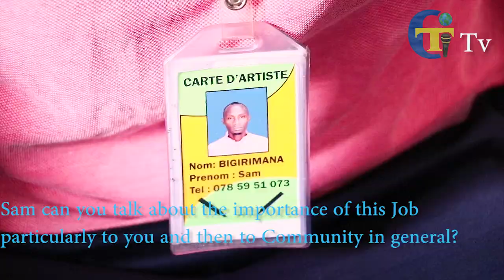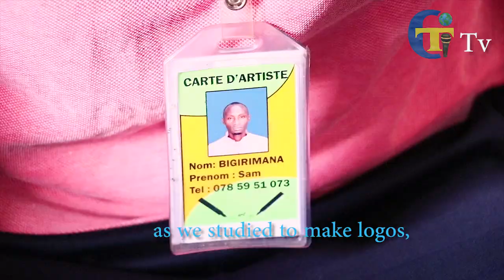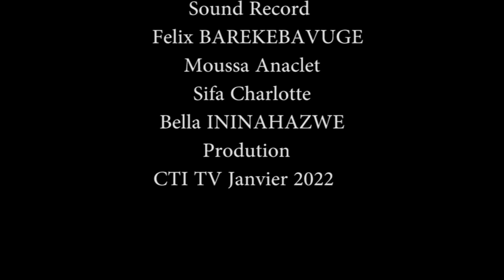TERIMBERE RWARUKA: Samuel bigirimana Artist Painting Icamamare mu Gushushanya no gukora ubugeni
TERIMBERE RWARUKA: Samuel bigirimana Artist Painting Icamamare mu Gushushanya no gukora ubugeni avuga ko Umwuga wo gushushanya watumye yugurura boutique ifasha ababanyi(abaturanyi) biwe